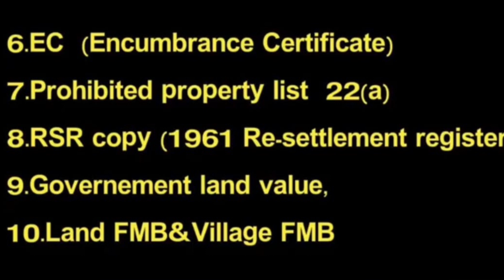lowcostagriculturallandforsaleprakasam prakasam palnadudistrict redsoillands redsandalventures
250 ఎకరాలు ఎర్ర నేల పొలం,ఒక ఎకరం 12 లక్షలు చెప్తున్నారు రేటు కొంచెం తగ్గవచ్చు, 50 ఎకరాలు 100 ఎకరాలు అయినా ఇస్తారు...పల్నాడు జిల్లా నూజెండ్ల మండలం...

red soil agricultural land for sale in guntur district
land for dairy farm in guntur district
land for poultry farm in guntur district
land for fish ponds in guntur district
land for organic farming in guntur district
very low cost agricultural land for sale in guntur district
lemon garden for sale in guntur district
coconut garden for sale in guntur district
venture land in guntur district
crda venture in guntur district#uda venture in guntur district
rera venture in guntur district#open plots for sale in guntur district
villa for sale in guntur district#independent house for sale in guntur district#rice mill for sale in guntur district
scrap for sale in guntur district#national highway facing lands for sale in guntur district
State highway facing lands for sale in guntur district
organic farming lands#donka facing lands for sale in guntur district
bt road facing lands for sale in guntur district
residential lands for sale in guntur district
venture promotion#crda plots#open plots
apartment flat#kl university agricultural lands
open plots near kl university
commercial lands for sale in guntur district
agricultural land for sale in duggirala mandal#agricultural land for sale in duggirala mandal
low cost agricultural land for sale in amaravati mandal
# low cost agricultural land for sale in prathipadu mandal
# low cost agricultural land for sale in rompicharla mandal
agricultural land for sale in sattenapalli mandal
agricultural land for sale in durgi mandal
# agricultural land for sale in tadaypalli mandal
agricultural land for sale in syavalyapuram mandal#agricultural land for sale in durgi mandal#agricultural land for sale in tadikonda mandal#agricultural land for sale in tadepalli mandal